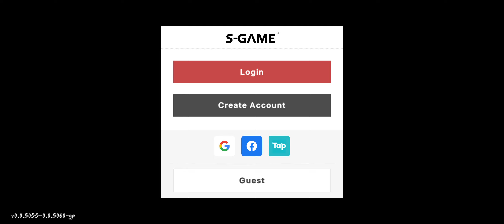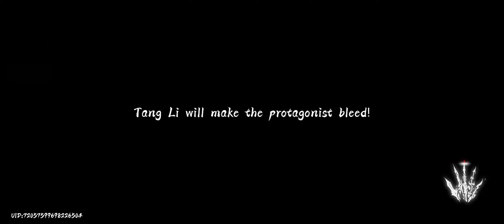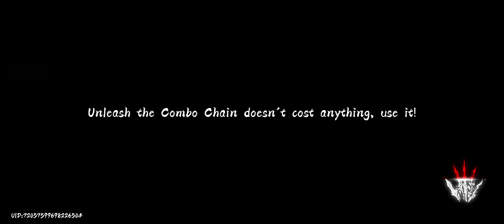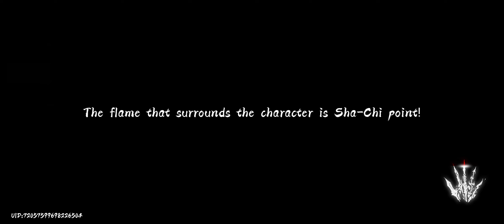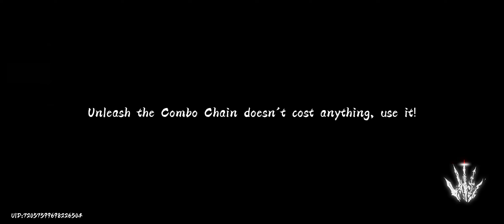Phantom Blade: Executioners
A hero's sword strikes true. A valiant heart never falters.

Phantom Blade: Executioners is a fast-paced action game set in the Phantom World, an original world conceptualized by S-GAME.
It features a rich storyline of kungfu adventures, where you dive into a conspiracy that threatens to topple the world, cut down kungfu masters who have succumbed to insanity, and find out the mastermind following a series of seemingly independent incidents.

Exhilarating, fast combat

Phantom Blade: Executioners celebrates the thrill of kungfu combat with the sheer pace of it. Just like in a good kungfu movie, you will often find yourself facing multiple opponents who just wouldn’t give a break. Dodge, parry, leap out of harm’s way, create an opening to deliver a torrent of lethal blows. Build up an expansive arsenal of kungfu moves and choreograph them into sequences that perfectly fit your own play style with the Combo Chain system, which is introduced to cut the need for excessive button-smashing or memorizing super long move lists. Explore and find your own niche!

Oriental art in modern glory

The stylish visual art of Phantom Blade: Executioners is based on Chinese traditional painting, augmented with modern sharpness and elements of fantasy. “Kungfupunk” is the name we coined for this approach, not unlike steampunk and cyberpunk. All combat animations are carefully crafted by prestigious studios under the leadership of Michael CTY, who had been the art director of Demon’s Souls and the first two titles in the Dark Souls trilogy before joining us to work on Phantom Blade: Executioners.

Engaging Wuxia storyline

The world is falling apart as kungfu masters, one by one, gain enormous power overnight and somehow turn insane in the process. As you investigate, these seemingly independent cases appear to have a pattern. The clock is ticking. Take down the insane ones before any further damage is done, and stop the spreading of body-engineering technique known as Sha-Chi Mod!
Experience an authentic Chinese Wuxia story full of suspense told in episodes and branching side quests.